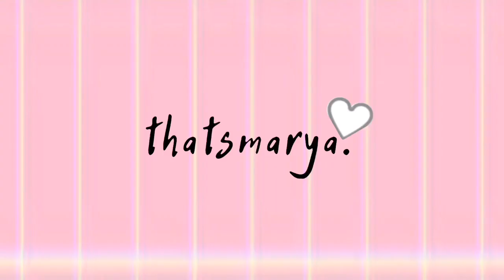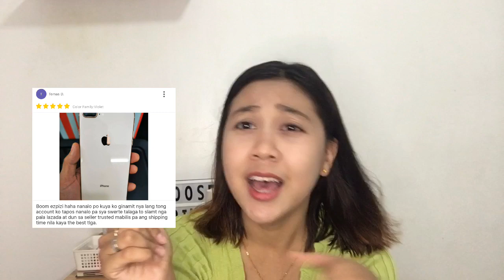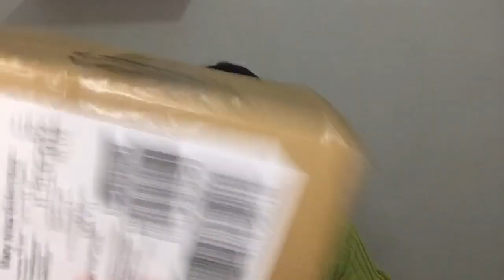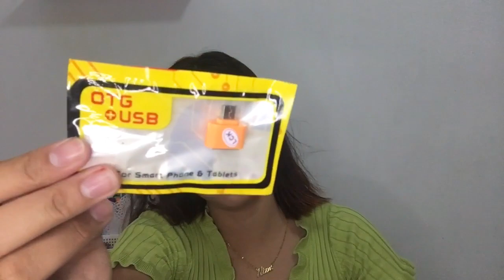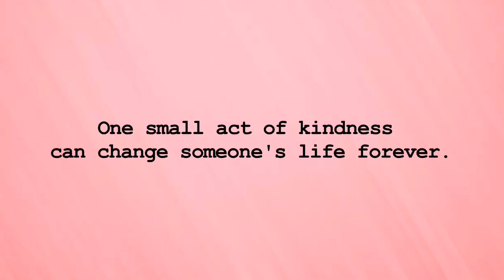SHOPEE VS LAZADA MYSTERY BOX PHILIPPINES! (MAY INSTAX AT IPHONE? LEGIT BA?? GRABEE!!🤔) | Thatsmarya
Name: Mary Niza
Age: 21
Nationality: Filipino